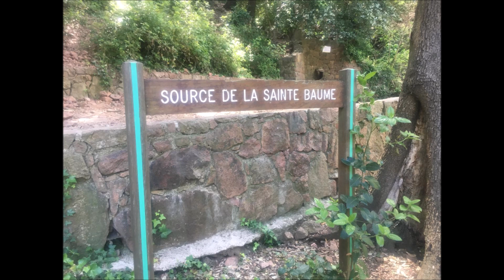"Evangelio de la Misericordia" de Maria de Magdala a Maria de Lazaro.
Se llama Evangelio de la Misericordia a un ciclo de episodios y enseñanzas sobre
María de Magdala, escritos consecutivamente desde el 12 al 14 de agosto de 1944
pero colocados en varios lugares de la Obra "El Evangelio como me ha sido revelado"
según las instrucciones escritas de María Valtorta.
El primer episodio, que empieza aquí, se introduce en el presente capítulo 174.
Otros dos episodios formarán respectivamente los capítulos 183 y 233.
Como comentario de los tres episodios, sigue un "dictato", que formará el capítulo 234.
El último episodio, con un breve comentario final, irá a formar el capítulo 377.
Observacion cuando "Jesus se despide de Maria... al final de los capitulos, esta  "Maria" es Maria Valtorta.
"𝑻𝒆 𝒒𝒖𝒊𝒆𝒓𝒐 𝒅𝒆𝒄𝒊𝒓 𝒖𝒏 𝒔𝒆𝒄𝒓𝒆𝒕𝒐. 𝑳𝒂 𝒔𝒂𝒏𝒕𝒂 𝒒𝒖𝒆 𝒂𝒎𝒂𝒔 𝒅𝒆𝒔𝒅𝒆 𝒍𝒂 𝒋𝒖𝒗𝒆𝒏𝒕𝒖𝒅: 𝑴𝒂𝒓í𝒂 𝑴𝒂𝒈𝒅𝒂𝒍𝒆𝒏𝒂, 𝒚𝒂 𝒑𝒆𝒏𝒊𝒕𝒆𝒏𝒕𝒆 𝒑𝒐𝒓 𝒍𝒂𝒔 𝒕𝒊𝒆𝒓𝒓𝒂𝒔 𝒅𝒆 𝑭𝒓𝒂𝒏𝒄𝒊𝒂 𝒚 𝒔𝒐𝒍𝒂 𝒆𝒏𝒕𝒓𝒆 𝒍𝒂𝒔 𝒓𝒐𝒄𝒂𝒔, 𝒔𝒂𝒃í𝒂 𝒂𝒃𝒔𝒕𝒓𝒂𝒆𝒓 𝒕𝒂𝒏𝒕𝒐 𝒆𝒍 𝒆𝒔𝒑í𝒓𝒊𝒕𝒖, 𝒑𝒓𝒆𝒔𝒐 𝒆𝒏 𝒆𝒍 𝒕𝒐𝒓𝒃𝒆𝒍𝒍𝒊𝒏𝒐 𝒅𝒆𝒍 𝒂𝒎𝒐𝒓, 𝒒𝒖𝒆 𝒍𝒐 𝒆𝒏𝒗𝒊𝒂𝒃𝒂 𝒉𝒂𝒔𝒕𝒂 𝒂𝒍𝒍í 𝒅𝒐𝒏𝒅𝒆 𝒆𝒔𝒕𝒂𝒃𝒂 𝒀𝒐 𝒆𝒏 𝒍𝒂𝒔 𝑺𝒂𝒈𝒓𝒂𝒅𝒂𝒔 𝑬𝒔𝒑𝒆𝒄𝒊𝒆𝒔. 𝒀 𝒆𝒔𝒕𝒆 𝒅𝒆𝒔𝒆𝒐 𝒔𝒖𝒚𝒐 𝒅𝒆 𝒂𝒅𝒐𝒓𝒂𝒓𝒎𝒆 𝒆𝒏 𝒆𝒍 𝒔𝒂𝒄𝒓𝒂𝒎𝒆𝒏𝒕𝒐 𝒄𝒐𝒎𝒐 𝒎𝒆 𝒉𝒂𝒃í𝒂 𝒂𝒅𝒐𝒓𝒂𝒅𝒐 𝒗𝒊𝒗𝒊𝒆𝒏𝒕𝒆 𝒆𝒏 𝒍𝒂 𝒕𝒊𝒆𝒓𝒓𝒂 𝒎𝒆 𝒄𝒐𝒏𝒎𝒐𝒗í𝒂 𝒂ú𝒏 𝒎á𝒔 𝒒𝒖𝒆 𝒔𝒖𝒔 𝒑𝒆𝒏𝒊𝒕𝒆𝒏𝒄𝒊𝒂𝒔".
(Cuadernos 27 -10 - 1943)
Recomiendo "El Evangelio como me ha sido revelado" Obra magna del Portavoz de N.S.JC. María Valtorta en :